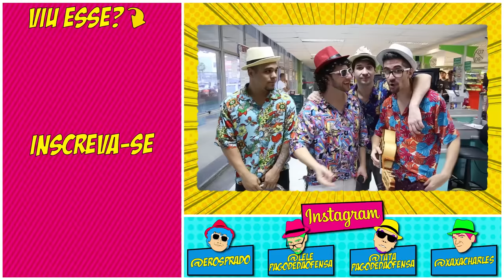Pagode da Ofensa na Web #45 - No Supermercado!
QUEM É PARCEIRO SE INSCREVE NESSE CANAL!